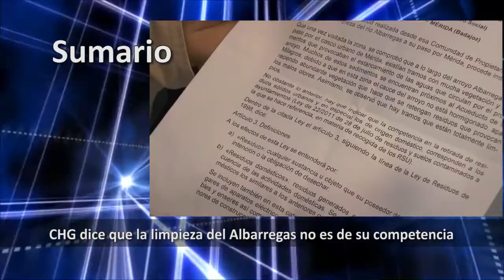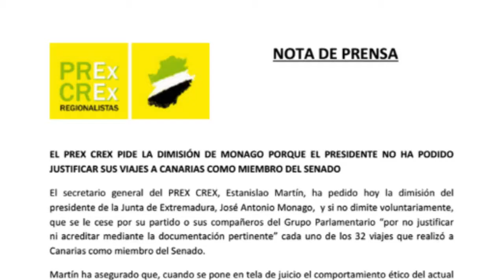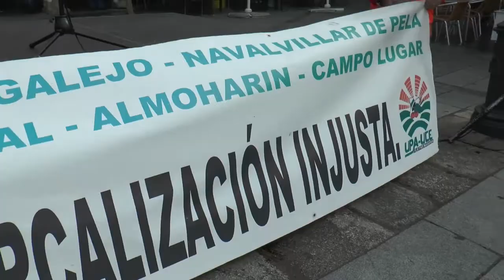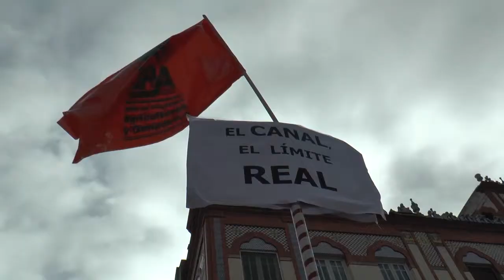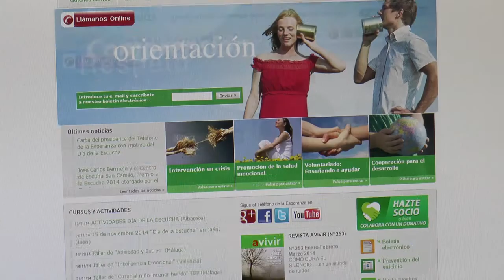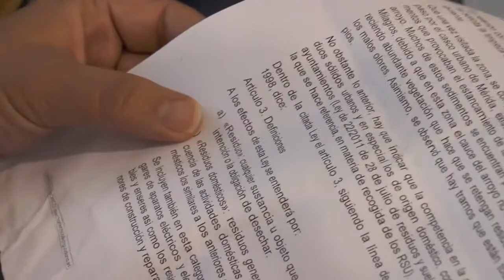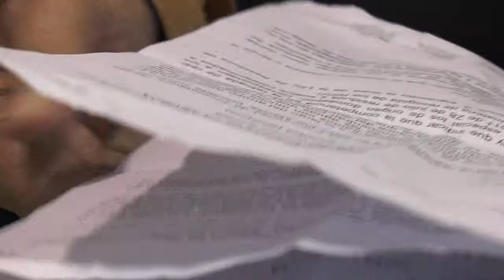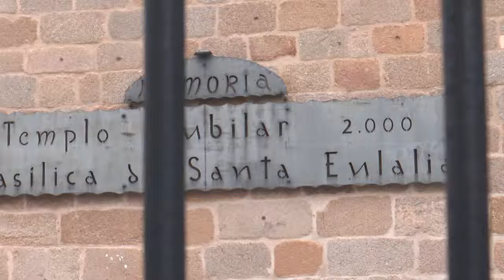TELEVISIÓN EXTREMEÑA 07-11-14 FLASH NOTICIAS 93